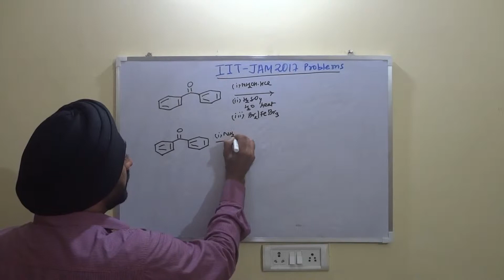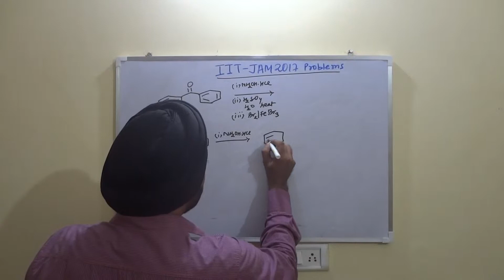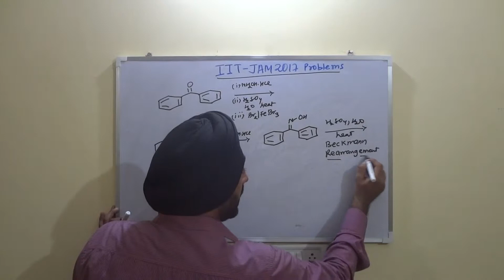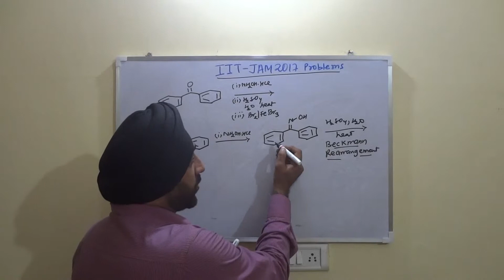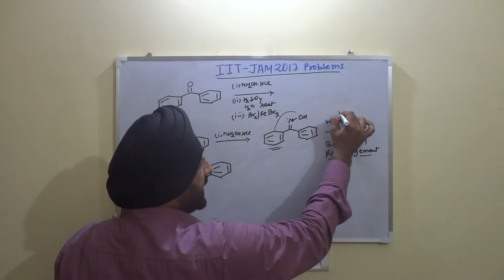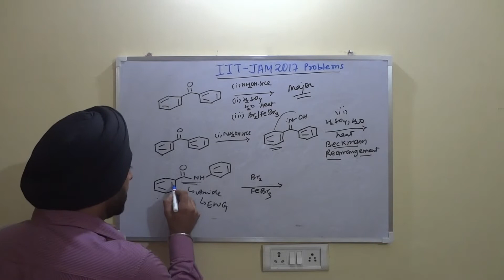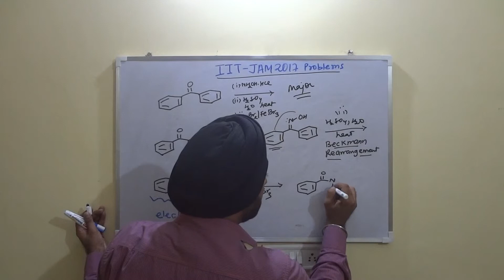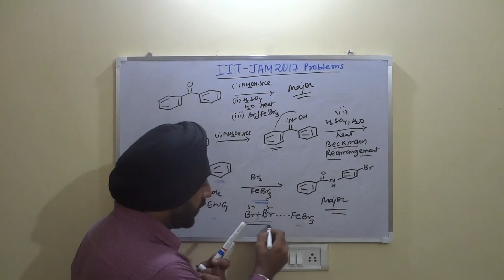Crack the Beckmann Rearrangement/Electrophilic Bromination Challenge (IIT JAM 2017)!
This reaction involves oxime preparation followed by Beckmann rearrangement. The amide was then subjected to electrophilic bromination